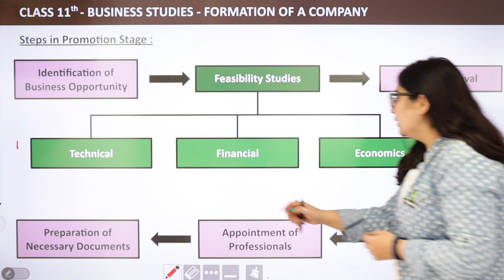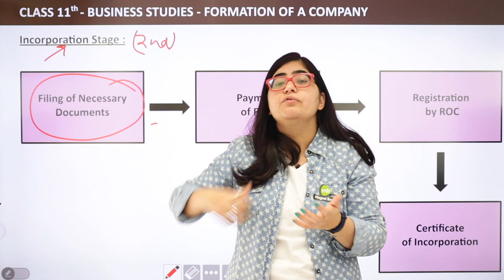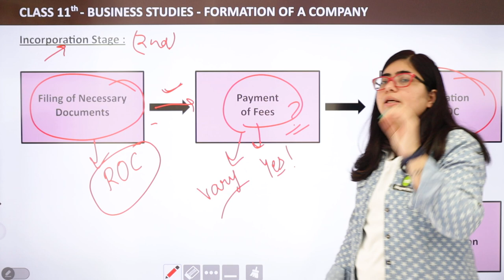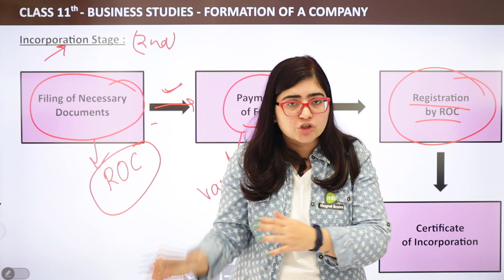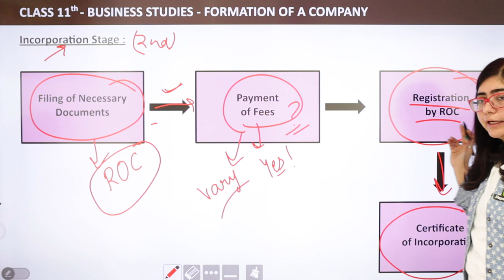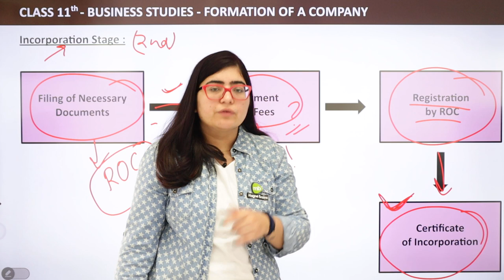Incorporation Stage - Formation of a Company | Class 11 Business Studies Chapter 7 | 2024-25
✔️ Class: 11th
✔️ Subject: Business Studies
✔️ Chapter: Formation of a Company (Chapter 7)
✔️ Topic Name: Incorporation Stage
.✔️ Topics to be Covered (By Payal Mam): In this video, Payal Mam explains the "Incorporation Stage" from Chapter 7, "Formation of a Company," in Class 11 Business Studies. The session covers the key processes and legal requirements involved in incorporating a company, providing students with a clear understanding of this crucial stage in business formation. Join us to enhance your knowledge of business structures!
00:00 Formation of a Company Introduction: Incorporation Stage
00:08 Incorporation Stage

incorporation stage business studies class 11
formation of a company chapter 7
legal requirements for incorporation
class 11 business studies incorporation
understanding incorporation in business
business studies chapter on company formation
cbse business studies incorporation process
company registration in india